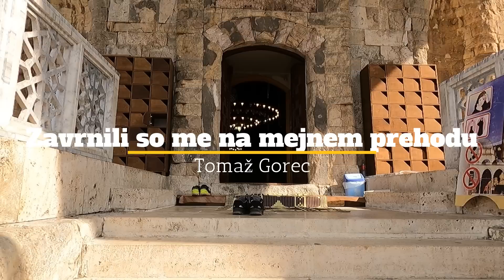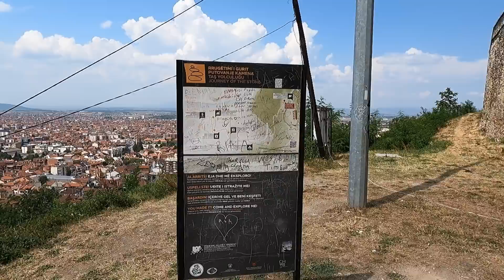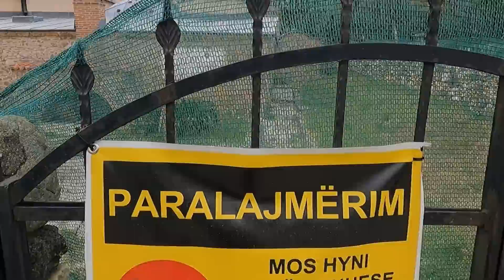NISO me SPUSTILI čez mejni prehod Kosovo - Makedonija! 🥺😡 Sit sem vsega, utrujen,. - 11. in 12. dan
Na potovanjih kdaj pridejo tudi trenutki, ko gre vse narobe. Žal!
Mesto Prizren je bilo čudovito! Za ogled sem si vzel cel dan. No nisem si ga ogledoval cel dan, ampak tudi če v lokalu ješ in opazuješ življenje, se o mestu nekaj naučiš in ga začutiš. Tako, da Prizren mi bo ostal v zelo lepem spominu.
Naslednji dan pa sem se odpravil proti Makedoniji. Tukaj pa so se začele nepričakovane težave. Na koncu sem bil čisto na koncu z močmi in sem imel vsega polen k.